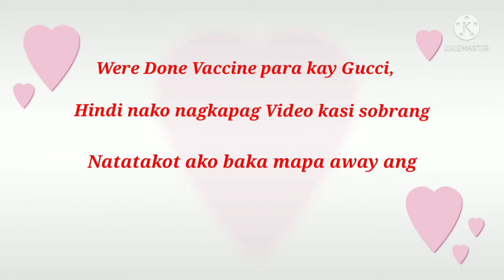1st Vaccine for Anti Rabbies for my Baby Dog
fb page vlog: franz tanciococo Vlog